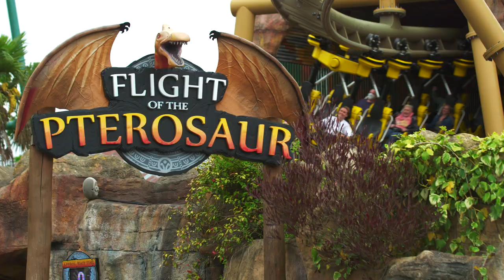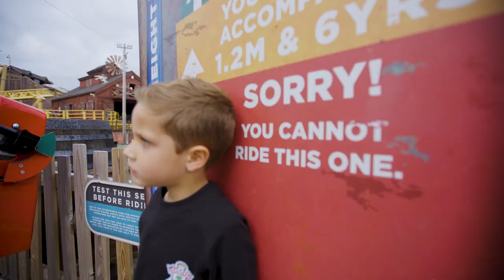TACKLING FEAR OF ROLLER COASTERS! 🎢 | Episode 2: Bold is Brave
To celebrate the launch of our fearless new 2022/23 kit, we’ve been exploring some of the boldest and bravest Saints fan stories for our new docuseries.

In our second episode, we’re taking young Saints fans Bobby and Leo Morris out of their comfort zones to face their fear of roller coasters at Paultons Park.

But they won’t be alone. As a special surprise, we arranged for Nathan Tella and Will Smallbone to quite literally come along for the ride. Watch how they conquered Farmyard Flyer, Storm Chaser and Flight of the Pterosaur as a team before Nathan and Will stepped up to take on the swinging, spinning, 25-metre-high Cyclonator.